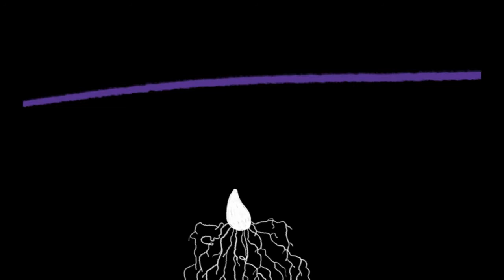Wake Up!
Animation short video by Laurentiu Dumitru